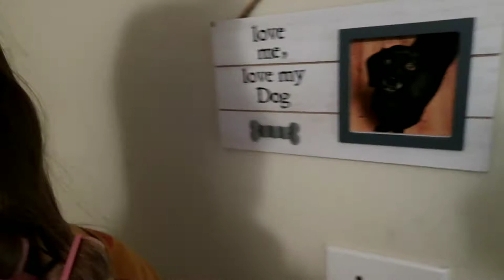Thanksgiving 2020 | CORONAVIRUS EDITION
I had an amazing day. I am thankful for you watching my videos!!!

Type "🦃" in the comments if you read this